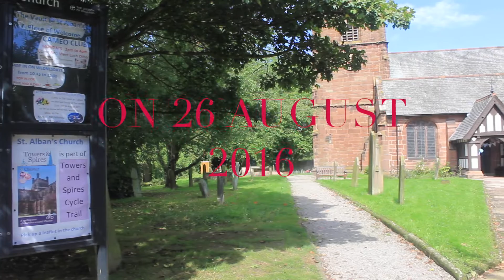ZIMBABWE WEDDING, TATENDA & TALITHA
ZIMBABWE WEDDING ,LONDON WEDDING ,WEDDING, WEDDING VIDEOGRAPHY, WEDDING PHOTOGRAPHY ,